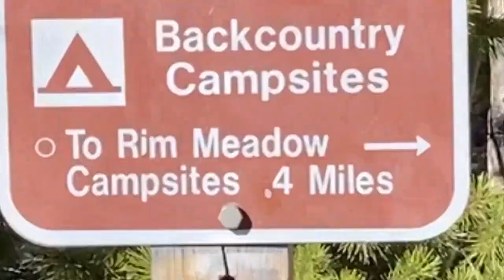Solo Hiking with My Dog | 12F temp | Black Bear-Horseshoe Loop Golden Gate Canyon | Colorado Hiking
Due to a new puppy at home, Remy and I could only go out on a short 5.1 mile hike today.  Big surprise of super cold weather in the morning and some snow pack on parts of the trail (I wiped out!).  Great morning hike in CO!

HELP SUPPORT OUR FUTURE REMVENTURES!